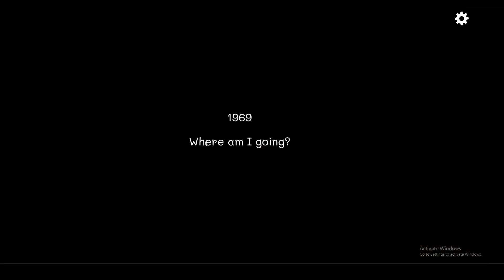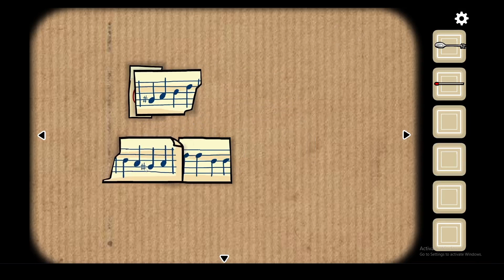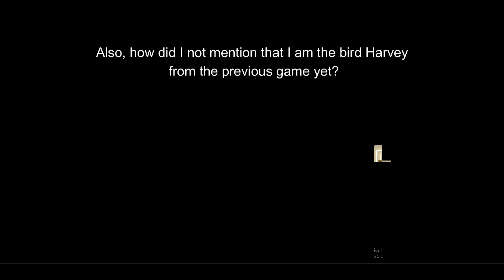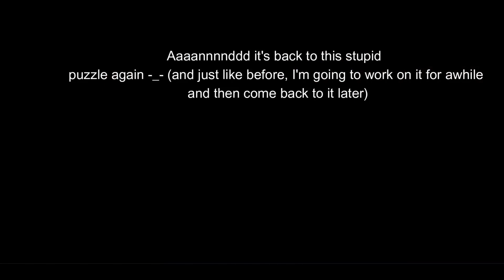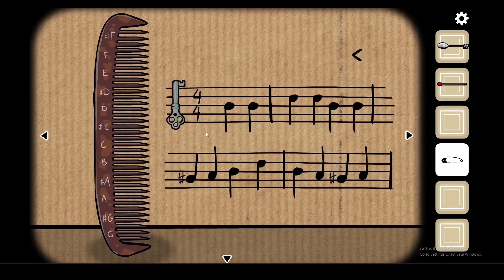Thinking Inside of the Box | Cube Escape Harvey's Box Playthrough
Hey guys, sorry I've disappeared for a while. I got really burned out from Youtube and Twitch and also went through a move, along with other big life events. Hopefully, I'll be able to stream again soon and keep uploading more videos for you guys :). thank you for all the support and enjoy the video!